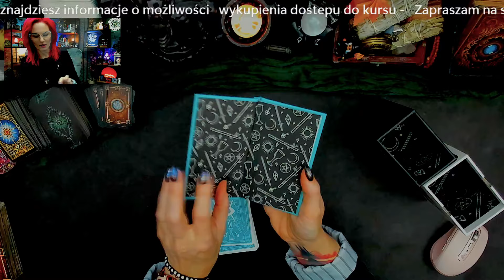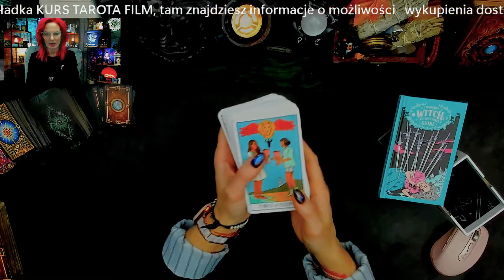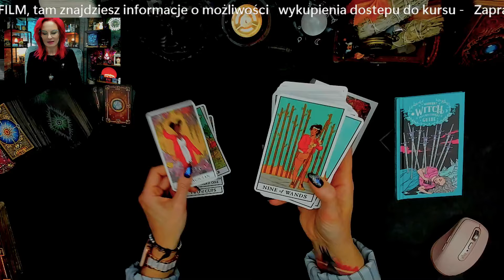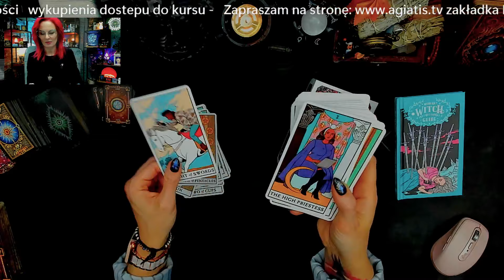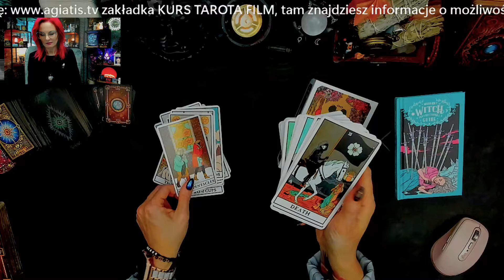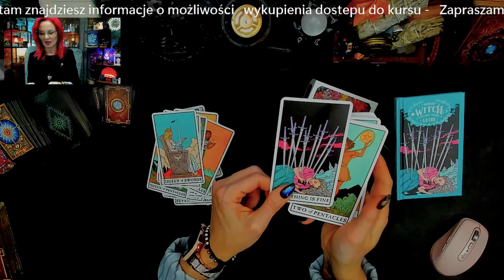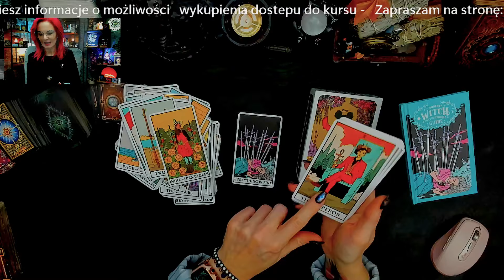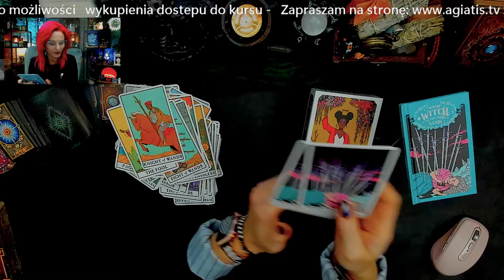MODERN WITCH TAROT - Prezentacja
Muzyka: Benjamin Thompson - Lullaby
Gdzie jeszcze możecie mnie znaleźć:
♦Facebook - To Moje Jedyne konto!